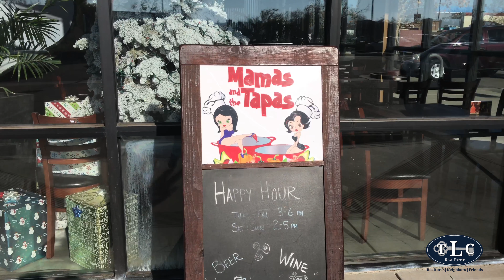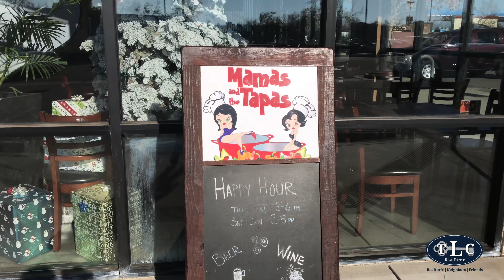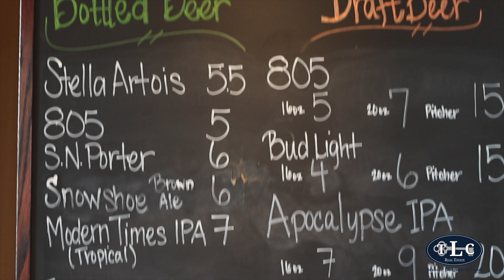Mamas and The Tapas in Manteca (The Valley Scene Episode 1)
Welcome to The Valley Scene! Join us as we start our journey through the streets of the valley--starting with Mamas and the Tapas!